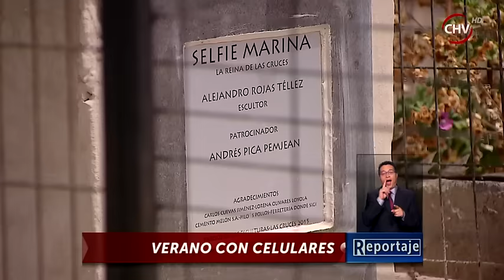Cómo ha cambiado la forma de veranear de los chilenos - CHV Noticias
Sin lugar a dudas que con el paso del tiempo los chilenos han modificado sus hábitos, lo que también ha afectado la forma de veranear.

Entre estos cambios están, por ejemplo, el dejar de jugar las tradicionales partidas de cartas en la playa, a no poder despegarnos del celular incluso en vacaciones.

Revisa cómo han modificado los chilenos la forma de veranear, en este nuevo Reportaje realizado por el equipo de Chilevisión Noticias.